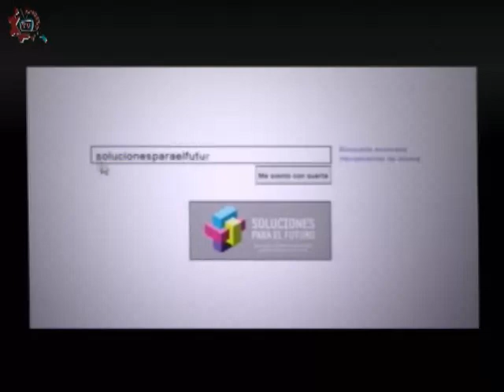20150602-CE1415/El Giro Sustentable/Guillermo Rafael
El Giro Sustentable. Guillermo Rafael. Invitados: Guillermo Rafael Escutia. Conduce: Sergio Mariscal. Fecha de emisión: 02 de Junio de 2015. Este y otros programas los puedes ver Producciones con fines educativos para secundarias técnicas en el Distrito Federal, México.